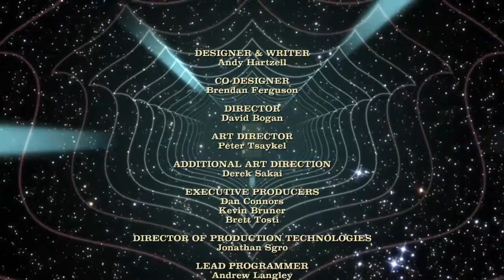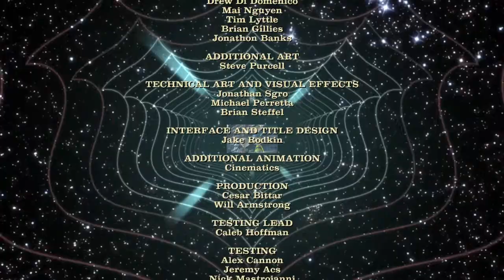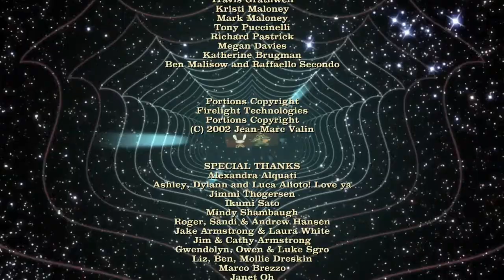Sam & Max The Devil's Playhouse: The Tomb of Sammun-Mak (PC)[Blind] Part 5 (The Final Reel)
We start this episode by telling good old Slushie that Santa wants to see him, but on the way there he stopped of for a quick bite. Now a vampire Jurgen can't stop us from searching his room for our missing Toybox. But to ours and even Jurgen's surprise the toybox isn't there. With no time left our heroes need to find out who stole their stolen toybox...
Back at the Tomb of Sammun-Mak our heroes find themselves under attack by Nefertiti's pet atter Spot. Thinking fast we jump into our Can O Nuts allowing the beast to swallow us, and him not being a fan of aluminum spits us up right next to Charlie. After snatching him we make our getaway, but not before Maximus gets turned into a cow again.. or is this the first time.

Sam & Max The Devil's Playhouse Episode 2 The Tomb of Sammun-Mak: Telltale Games